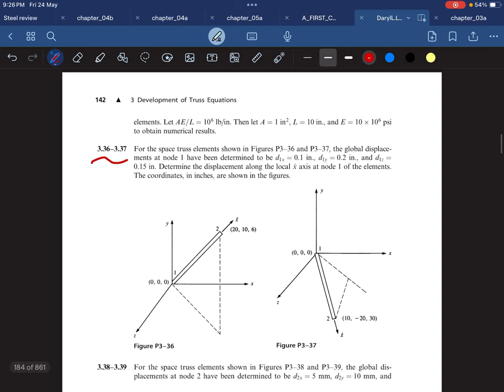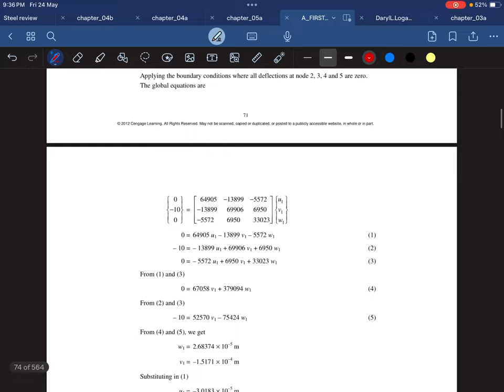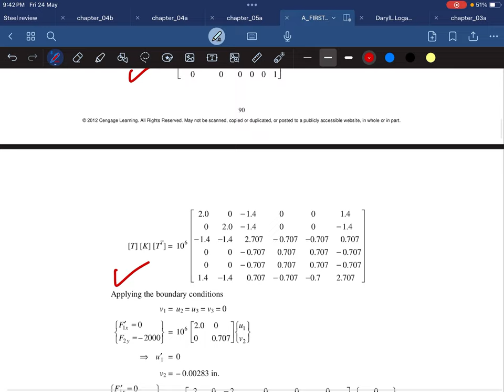Finite Elements Method ( Solved Problems Part 4 )